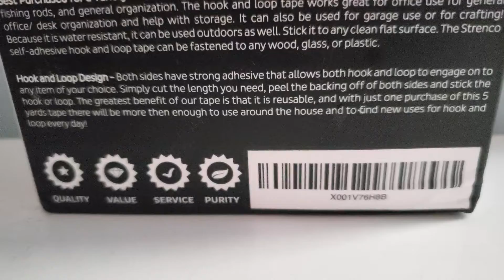How To Make A DIY Doll Shirt! | Tutorial 👚✂️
Today I will be Showing you how to make a DIY Doll Shirt!!😁💕